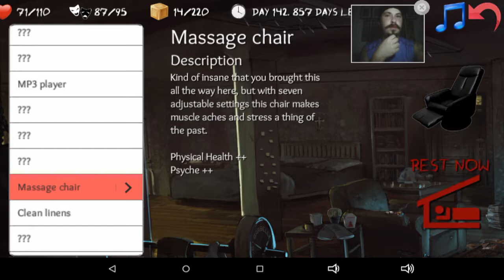Overlive Part 27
Back tracking